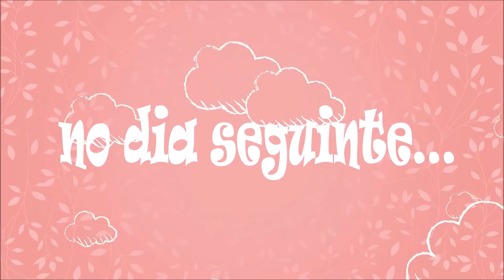MESVERSÁRIO DE 9 MESES DA LAURINHA + NOSSO DOMINGO !!!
BOM DIA AMORES, HOJE VOCÊS VÃO ACOMPANHAR A FESTINHA DE 9 MESES DA LAURINHA , TEVE BOLO E ATÉ PIZZA ! TAMBÉM VOU MOSTRAR PRA VOCÊS NOSSO DOMINGO QUE FOMOS ALMOÇAR NA CASA DE GRANDES AMIGOS NOSSO !!!